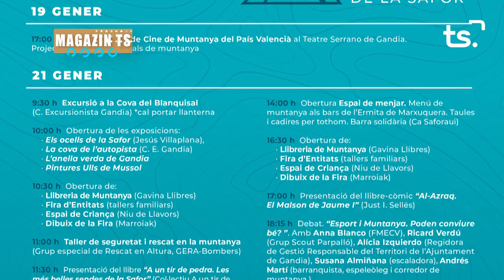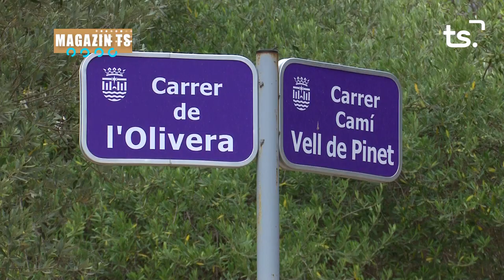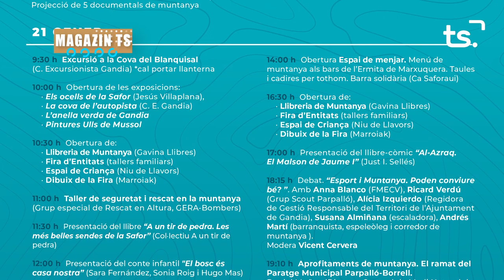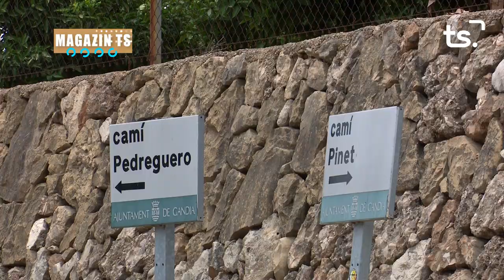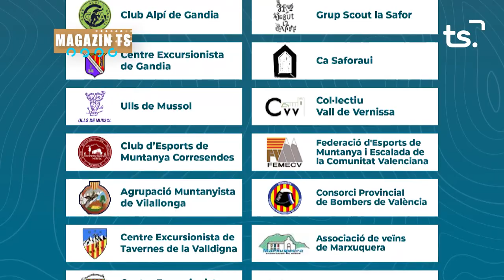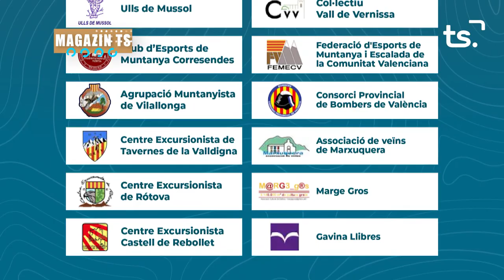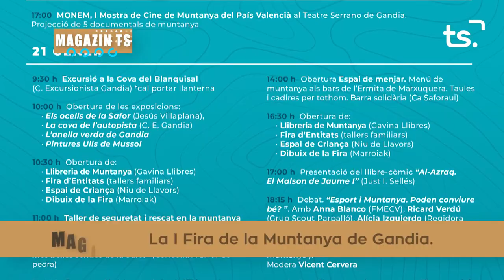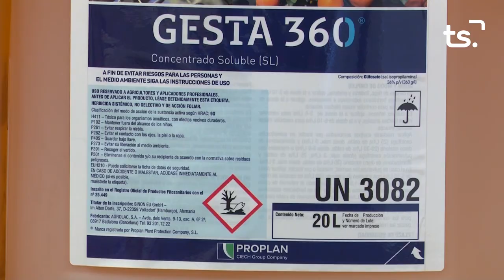MAGAZIN TS DIMECRES I FIRA DE LA MUNTANYA 2023 01 18